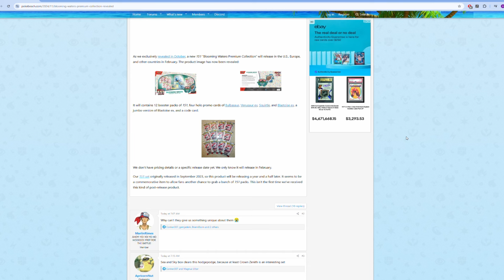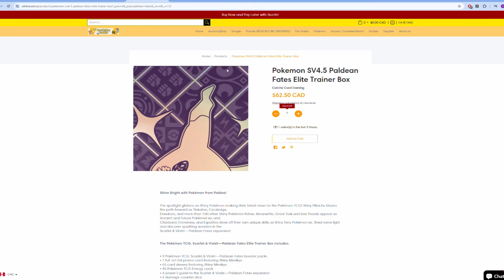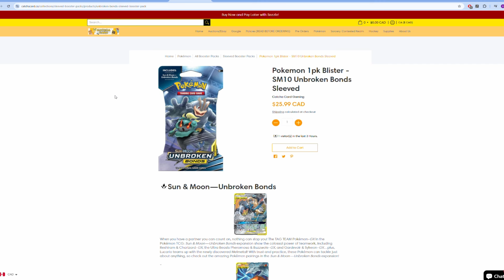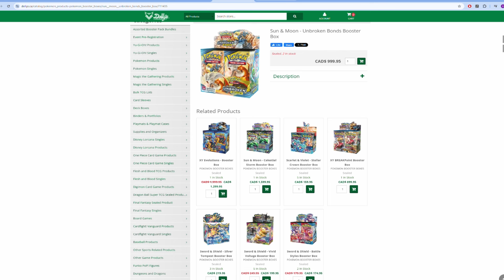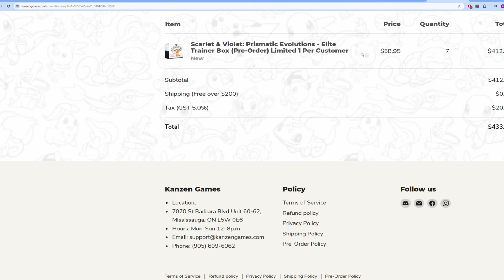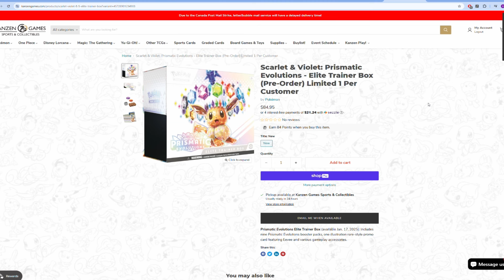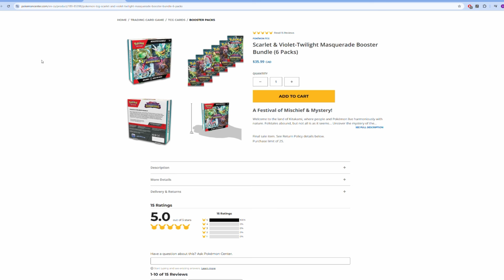More Cheap Pokemon Investments to Buy RIGHT NOW